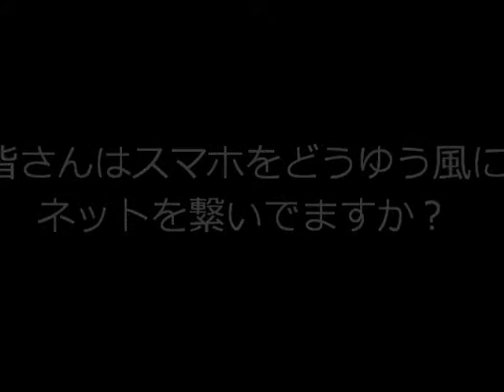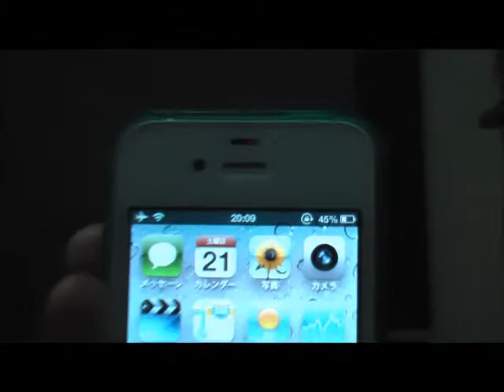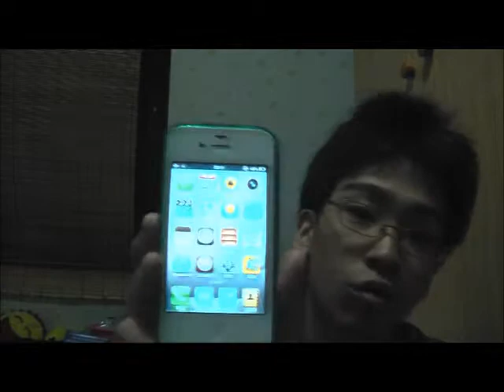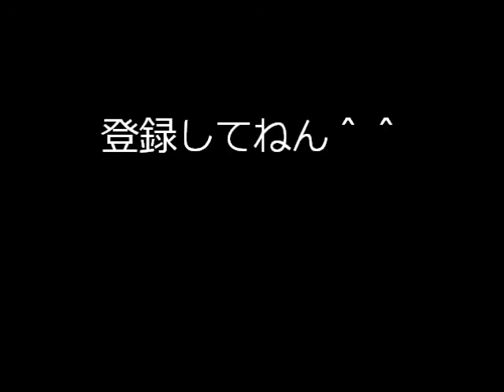皆さんはどうゆう風にネットを繋いでますか？